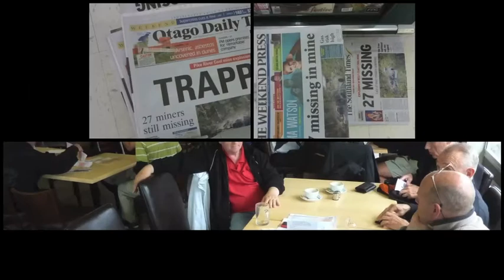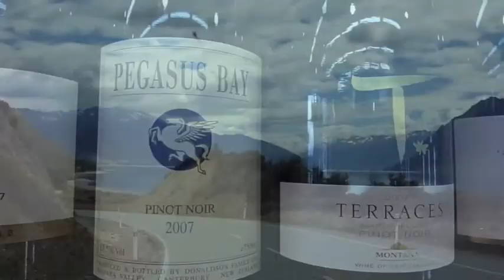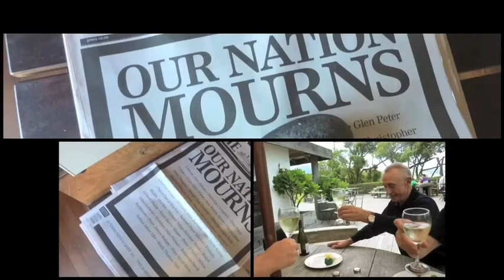New Zealand Avanti Diletanti Trip Nov 2010 - Part 2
Part two of this unique epic, records more of the day by day events of the Avanti Diletanti Expedition with bike and wagon through the isolation of New Zealand. While everybody can do "uphill", total concentration was on refining "downhill" biking techniques and eliminating excessive exposure to the elements by careful selection of wind conditions to blow from behind. Encounters with isolated natives was kept to a minimum by short but intensive encounters, curiosity spiked with us dazzling them with brilliance or baffle them with our bullsh..